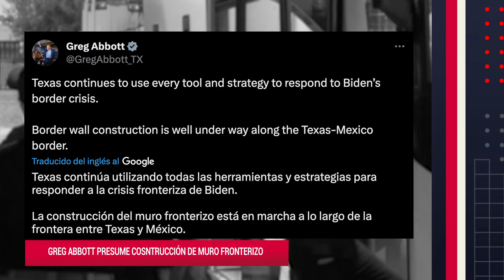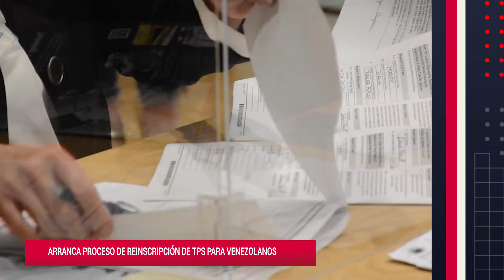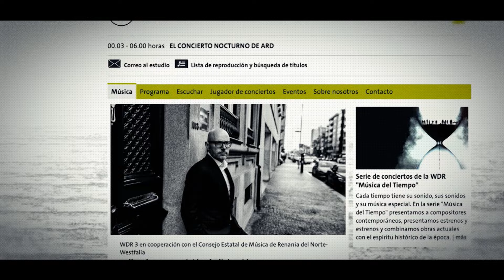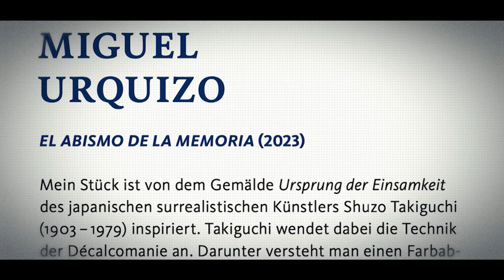TVMigranteInforma: Diplomacia consular, timbre de orgullo mexicano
Celebran la XXXV Reunión de Titulares de Embajadas y Consulados de la SER, parar coordinar la defensa de los intereses de mexicanos en el exterior. Alejandro Mayorkas agradece los compromisos de México para abordar el aumento de migrantes. Nueva caravana migrante con aproximadamente 2 mil personas sale de Oaxaca.